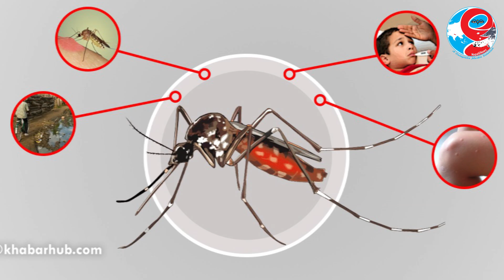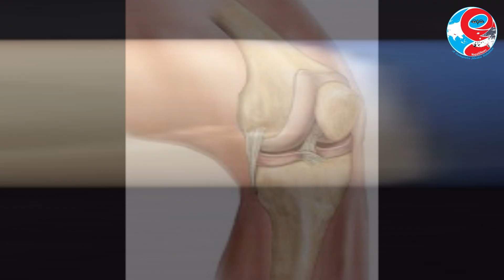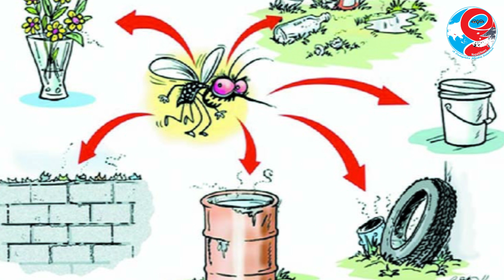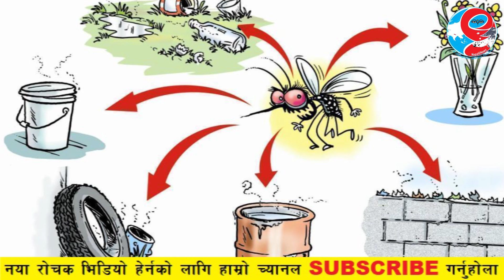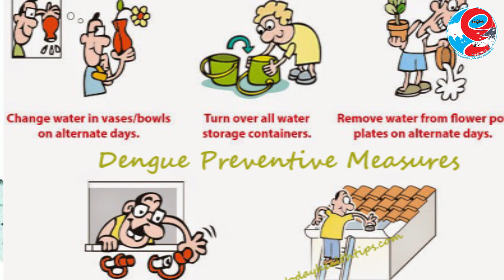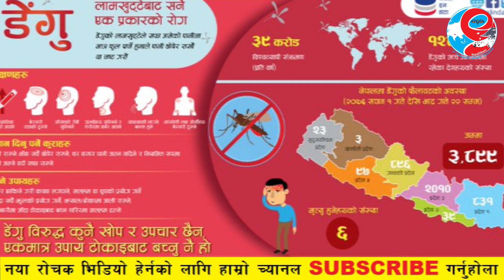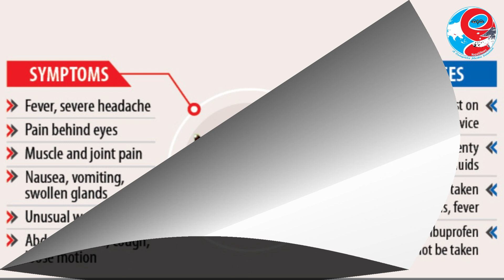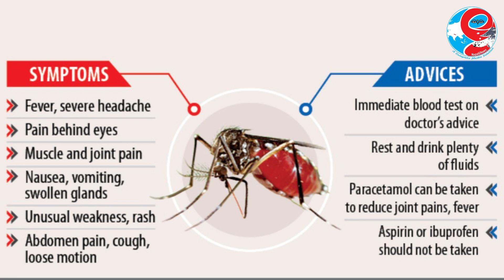Dengue भनेको के हो ? डेंगुबाट कसरी बच्न सकिन्छ ? Dengue Fever, Symptoms and its Protection